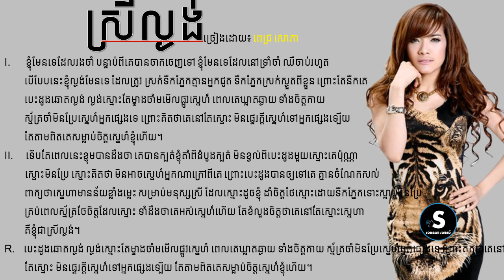(បទថ្មី) ៖ ស្រីល្ងង់ - ច្រៀងដោយ៖ ពេជ្រ សោភា, Srey Lngong - Pich Sophea - [LYRIC AUDIO]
Channel: Sombor Sound

បទ៖ ស្រីល្ងង់
ច្រៀងដោយ៖ ពេជ្រ សោភា
ទំនុកច្រៀង ៖ ប៊ុន ចាន់និមល ​​​​​​
សម្រួលតន្ត្រី ៖ ម៉ម សុគន្ធា
សរសេរ & រចនារូបភាព៖ Sombor Sound

●▬▬▬▬▬▬▬▬▬ஜ۩۞۩ஜ▬▬▬▬▬▬▬▬▬●
▓▓▓▒▒▒░░░ © Sombor Sound © ░░░▒▒▒▓▓▓
●▬▬▬▬▬▬▬▬▬ஜ۩۞۩ஜ▬▬▬▬▬▬▬▬▬●
✔️ខ្ញុំបាទ​ ★(​ Sombor Sound )★ សុំទោសបងប្អូនទុកជាមុន បើការ Upload Videos រ
បស់ខ្ញុំមានចំនុចណាខុស ឬ មានបញ្ហា សូមបងប្អូនជួយ Comment ប្រាប់ខ្ញុំផងដើម្បីឲ្យខ្ញុំ កែប្រែ ឬ​ លុបចោល.
🙏សូមអភ័យទោសចំពោះការ UPLOAD Video🙏

Khmer DJ Remix,
Music Remix,
Song Remix,
Club Remix,
Disco Remix,
Khmer Remix 2017,
Khmer Song,
Remix Club,
Funky Remix,
Remix Club 2017,
Funny Mix 2017,
Dance In Club,
Electro House,
Khmer Dance,
Remix 2017,
New song remix,
EDM Remix,
Party Club,
Dance Song,
Khmer Song 2017.
V-Nonstop,
New Melody,
dombekallthemix10000018 "Mrr DomBek NDK Team" "Mrr Dom On The Mix 2017" "Mrr Dom2017" "DomBek On The Mix 2017" DomBek "Khmer Remix 2017" DyBek SmeyBek "Mrr Mamo" "Zlanh Khmer Remix" "Mrr CHav CHav Official" "Mrr DomBek All-The Mix { Funky Mix Club }" "Lock TA Kii Music Djz LTK" "Zlanh Khmer Remix Song 192Kbps" "Mrr MaMo Official" "Vid Bek Official Mix" "G'nã ØnThë-Mîx" "SuB BEk Official" "MrR MenG" "Nii Nii Zin Official" "MrZz LeanG OnThe-Mix" "Aaron SZ Official" "Mrr Nâwâii" "Dy Bek" Lorrain

●▬▬▬▬▬♥Follw me♥▬▬▬▬▬●